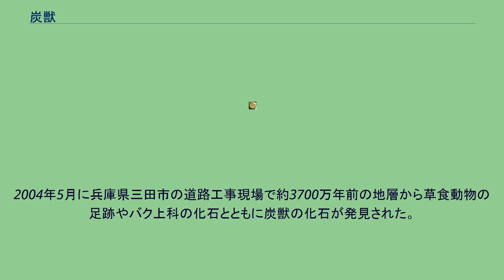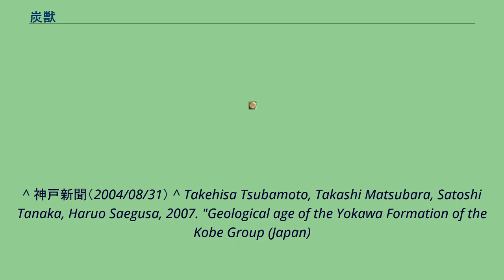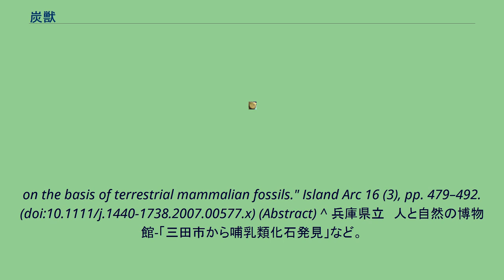炭獣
炭獣（たんじゅう）は新生代古第三紀に生息していたとされるアントラコテリウム科ボトリオドン属の草食哺乳類。
偶蹄類（鯨偶蹄類）の絶滅種。
日本からは2004年に兵庫県三田市で発見されたサンダタンジュウ Bothriodon sandaensisが知られる。
炭獣は5000万年前ごろから生息し、約1000万年前に絶滅したとされる。
首部や脚部が極端に短いイノシシに似た哺乳類で、カバの遠縁にあたるという説もある。
最初の発見はヨーロッパで、炭田地帯で化石が発見された為、炭獣と呼称されるようになった。
2004年5月に兵庫県三田市の道路工事現場で約3700万年前の地層から草食動物の足跡やバク上科の化石とともに炭獣の化石が発見された。
この化石は人と自然の博物館研究員の三枝春生・松原尚志、林原自然科学博物館の鍔本武久研究員、京都教育大学の田中里志准教授らが研究した結果、従来の炭獣と歯の並びや間隔に違いが認められるとして、2007年に日本地質学会の雑誌『Island Arc』16巻3号（2007年8月24日オンライン発行）に炭獣類の新種として記載された。
それまでに日本で発見されたアントラコテリウム科の種としては最古のものとされる。
^ 神戸新聞（2004/08/31） ^ Takehisa Tsubamoto, Takashi Matsubara, Satoshi Tanaka, Haruo Saegusa, 2007. "Geological age of the Yokawa Formation of the Kobe Group (Japan)
on the basis of terrestrial mammalian fossils." Island Arc 16 (3), pp. 479–492. (doi:10.1111/j.1440-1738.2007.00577.x) (Abstract) ^ 兵庫県立　人と自然の博物館-「三田市から哺乳類化石発見」など。